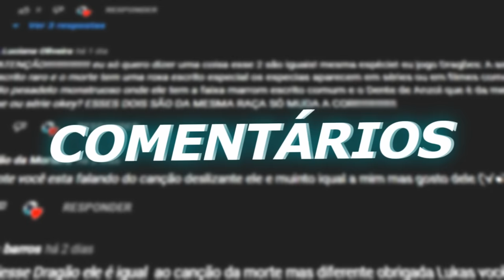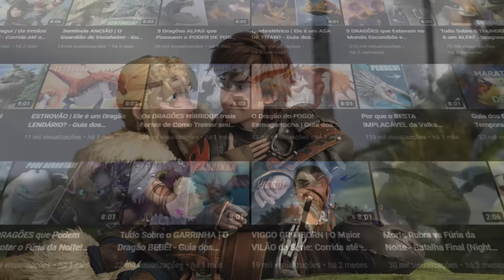Banguela na Forma ASA DE TITAN! - O Fúria da Noite mais Poderoso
No vídeo de hoje eu mostrei como o Banguela seria na forma Asa de Titan, será que ele ficaria mais poderoso?